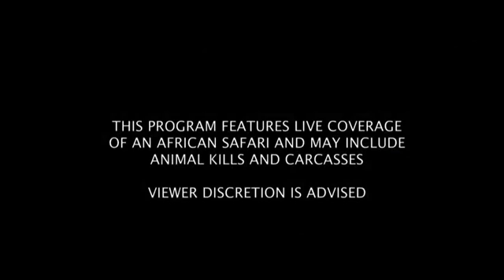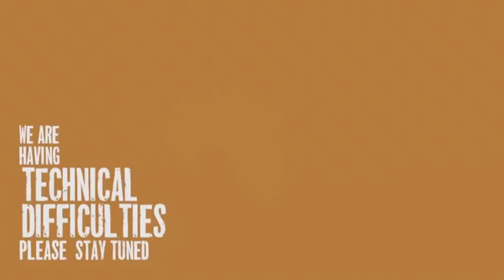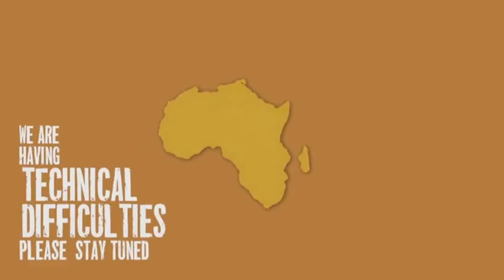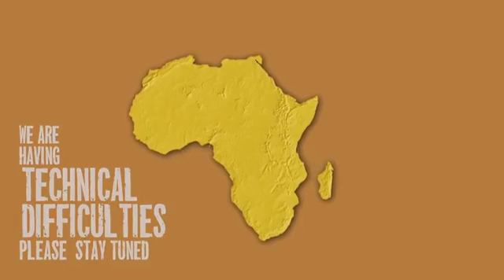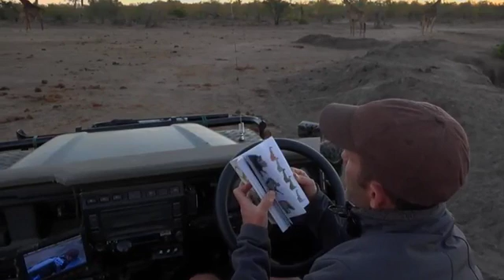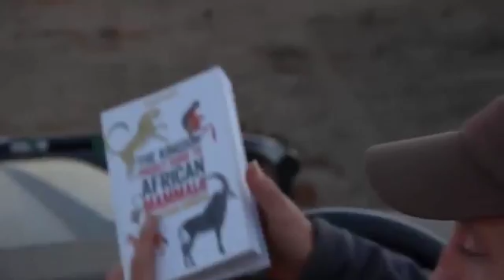Safari Live Videos- Sunset Safari- June 26- Full Length 3 Hour Drive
Clips of interest taken from Safari Live.  Each clip tells a story of various animals such as Lions, Elephants, Leopards , Wildebeests, Impalas  with much much more! See Cubs making their first visit out into the open.